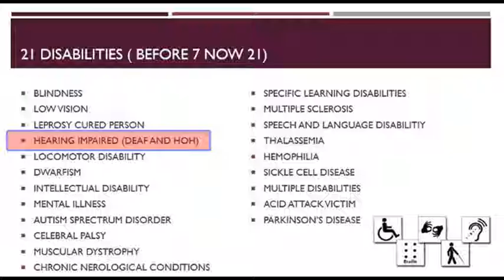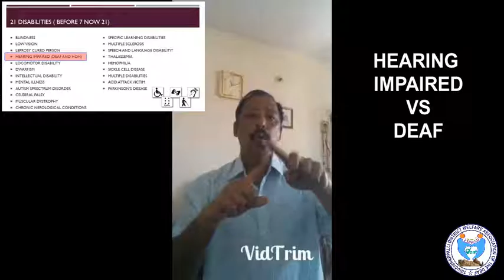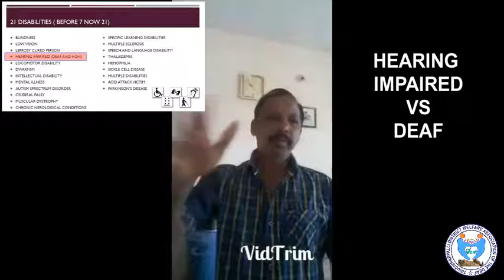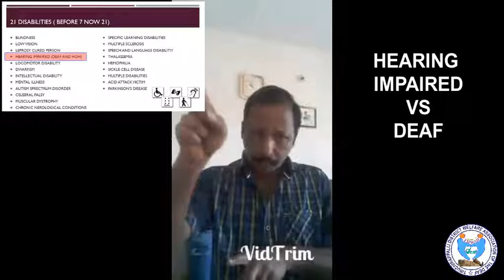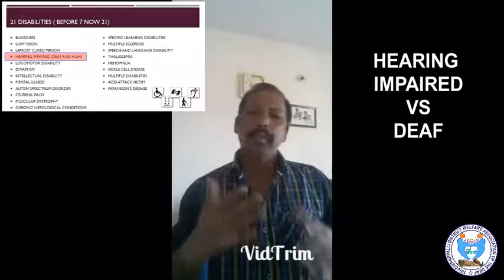Hearing Impaired Vs DEAF